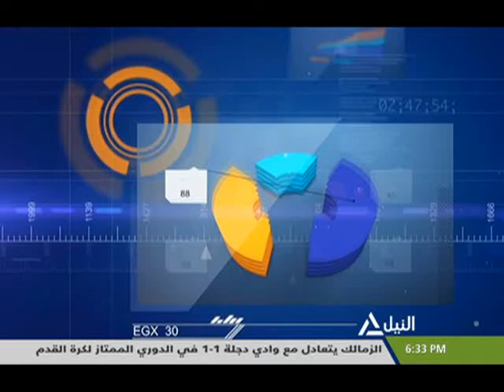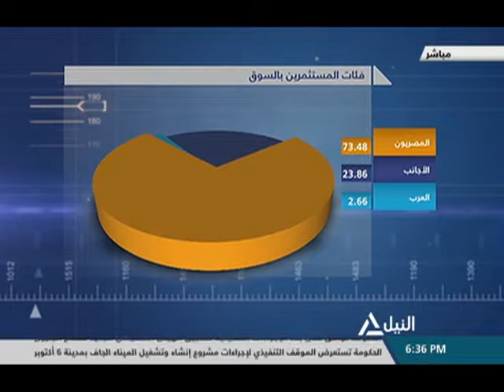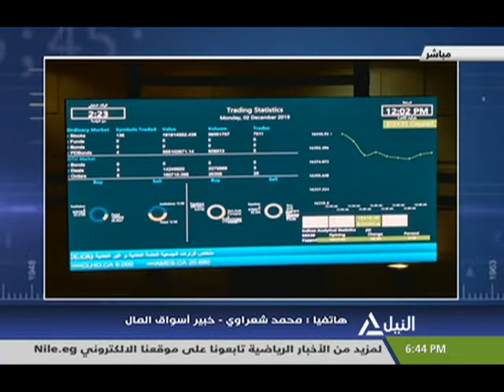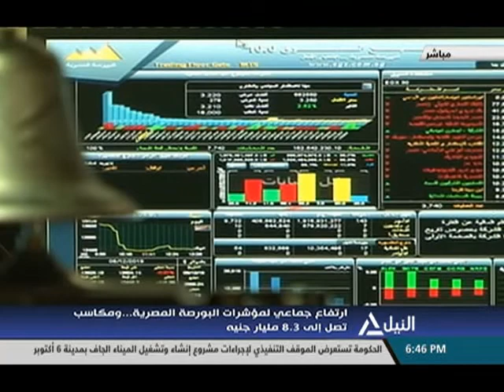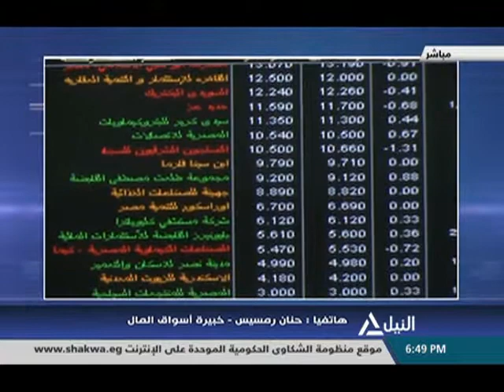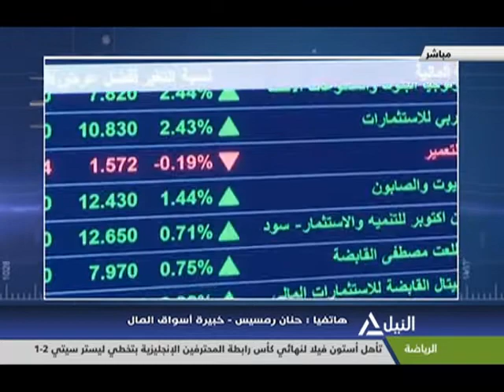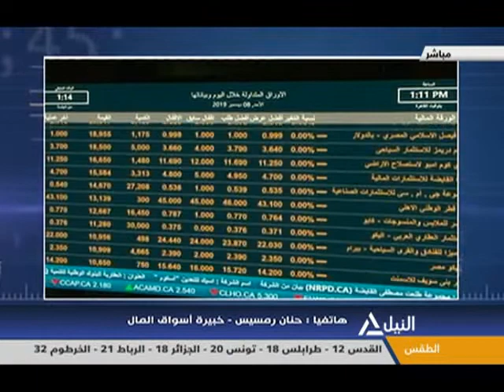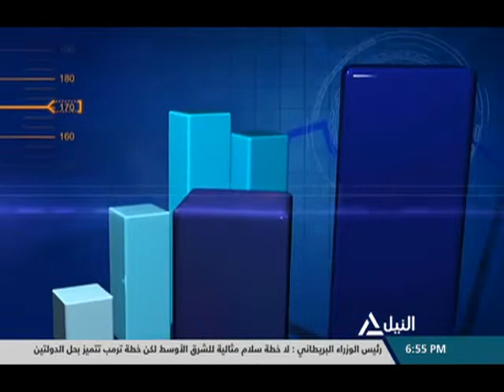مؤشر النيل 29-1-2020